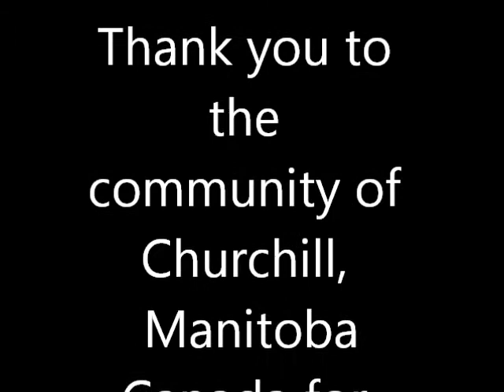Polar Bear Movie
A young male polar bear came up to our tundra crawler on our Tauck polar bear adventure in Churchill, Canada, in November 2012. Video taken by Anne Harrison. Edited by Anne Harrison and Fred D'Ignazio. Song is from Tom Rugg's "Polar Bear Song".